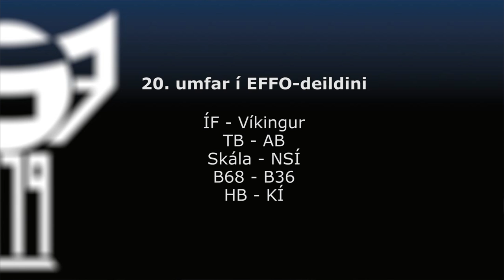FSF Varpið: Tróndur Arge og Heðin Askham meta um 20. umfar í EFFO-deildini 2016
Gestur í FSF Varpinum hesaferð er Heðin Askham, og saman við vertinum, Tróndur Arge, verður mett um 20. umfar í EFFO-deildini 2016.